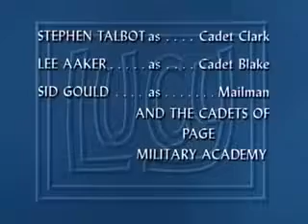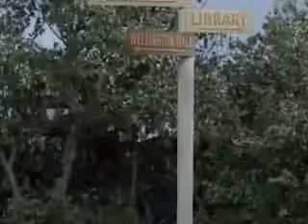The Lucy Show SE 2 Ep. 10 Lucy and the Military Academy 1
h2v3s